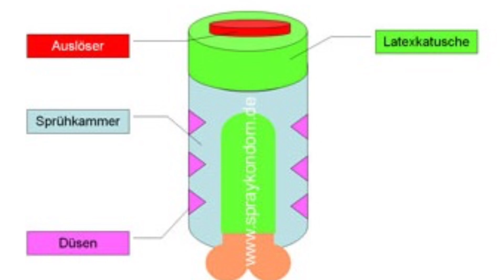ЖИДКАЯ ТКАНЬ И БЕЛЛА ХАДИД: секреты технологии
В этом выпуске я расскажу вам о революционной технологии жидкой ткани - технологии, изобретенной дизайнером Мануэлем Торресом. На Неделе моды в Париже платье из жидкого хлопка представила Белла Хадид во время показа коллекции весна-лето 2023.

00:00 Жидкая ткань на Неделе высокой моды в Париже
01:36 Что такое жидкая ткань и кто такой Мануэль Торрес?
03:15 Модный дом Coperni
05:00 Волокна для спрея
05:56 Одежда из жидкой ткани
07:10 Другие применения жидкой ткани
09:54 Как без ниток "зашить" прореху в штанах
10:40 Жидкие презервативы и как их использовать